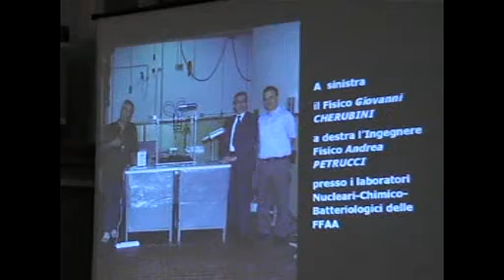Una nuova tecnologia nucleare basata sull'uso degli ultrasuoni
Frosinone 10 ottobre 2008 - sintesi dell'intervento del prof. Cardone, che nel finale adombra l'ipotesi di utilizzare le vasche ad ultrasuoni dello stabilimento videocon (ex videocolor) per la costruzione del prototipo del primo reattore ad ultrasuoni italiano.